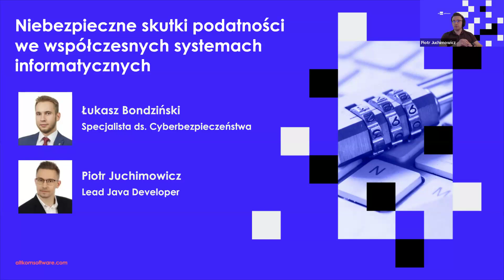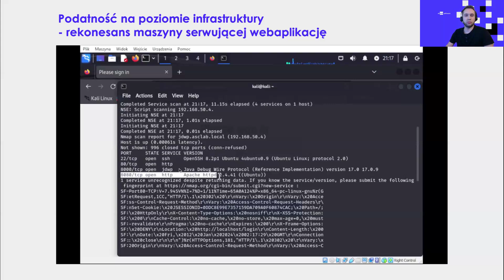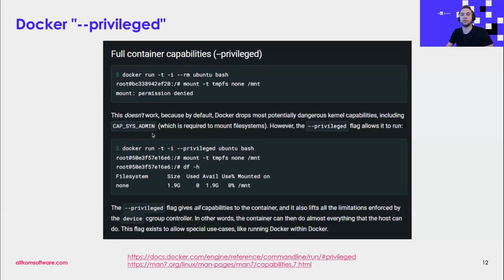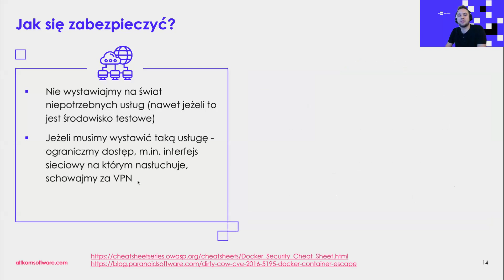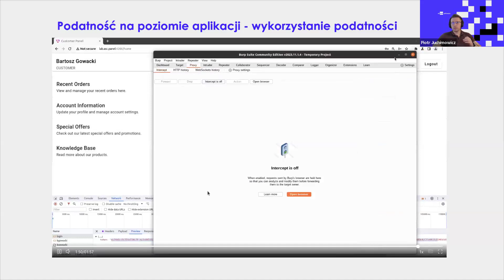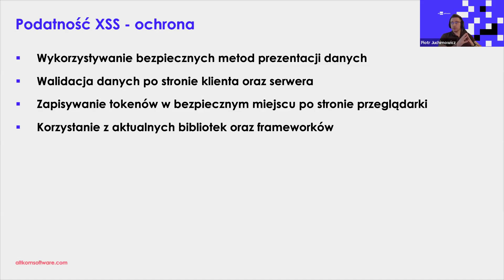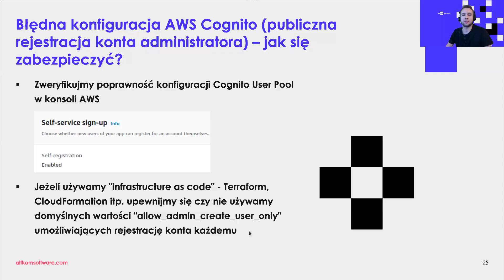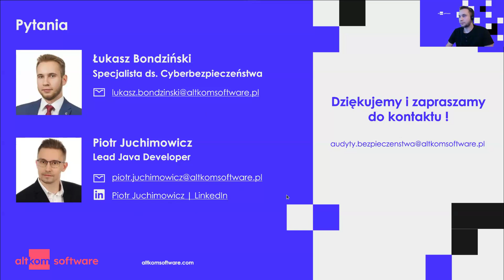Niebezpieczne skutki podatności we współczesnych systemach informatycznych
W materiale poruszamy temat podatności w infrastrukturze IT, aplikacjach i chmurze od strony praktycznej. Pokazujemy, jak w prosty sposób atakujący mogą wykorzystać błędy w konfiguracji czy kodzie, aby dostać się do systemu lub aplikacji. Prezentujemy przygotowane ataki.

Jeśli masz wątpliwości, czy warto inwestować w audyty bezpieczeństwa i testy penetracyjne, to rozwiewamy je raz na zawsze. W końcu łatwiej (i taniej!) jest zapobiegać, niż sprzątać po ataku.

Agenda:
1. Krótko o security, czyli największe współczesne zagrożenia i jak się przed nimi bronić;
2. Podatność od strony infrastruktury – JDWP;
3. Podatność od strony aplikacji – XSS w Angularze;
4. Podatność od strony chmury – błędna konfiguracja AWS Cognito.